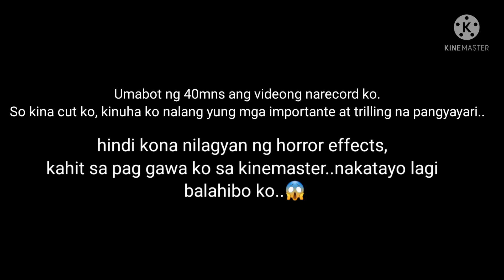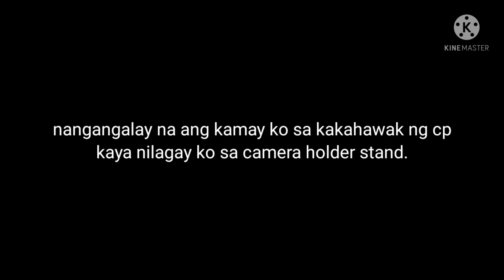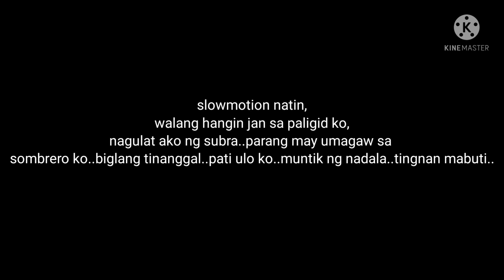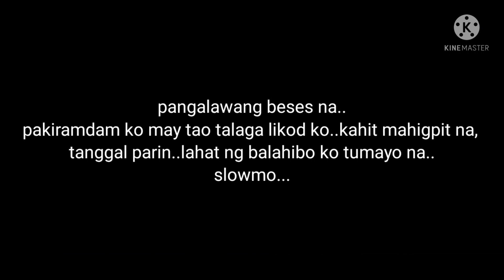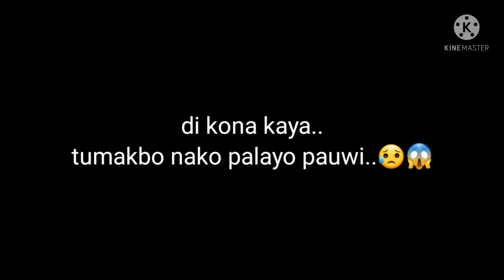NAKAKAKILABOT AT NAKAKATAKOT NA MATANDANG PUNONG KAHOY, MAY NAGPARAMDAM SAKIN.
boykasoy tv